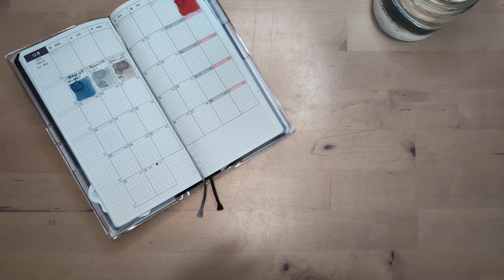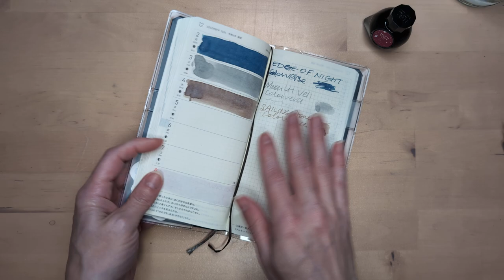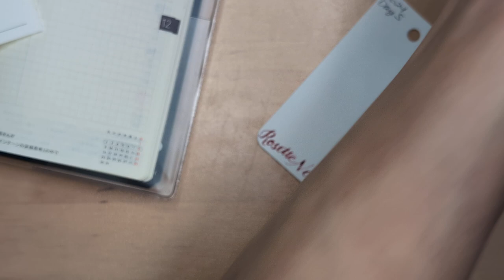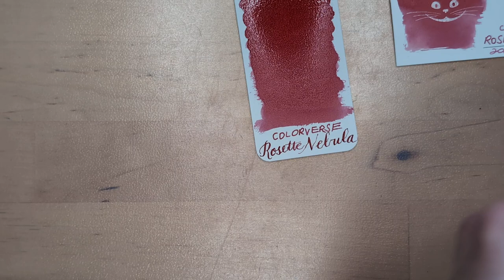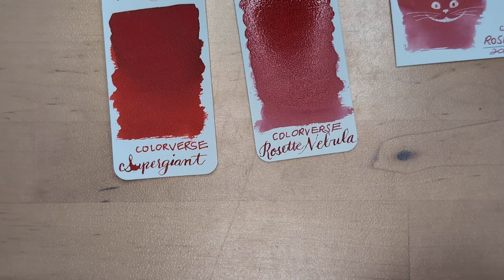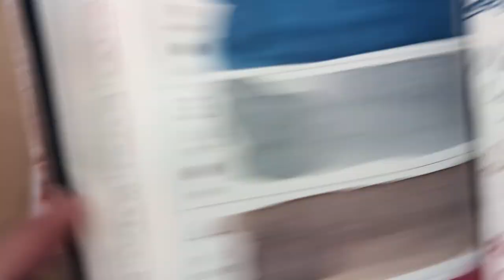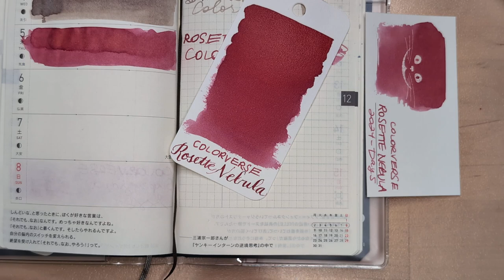Colorverse Colorvent 2024, Day 5 - SPOILERS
The fun continues! Very excited about this advent/daily experience.

Other inky friends opening this calendar